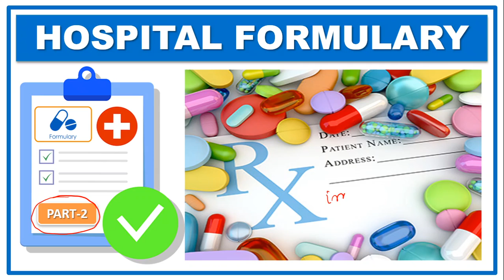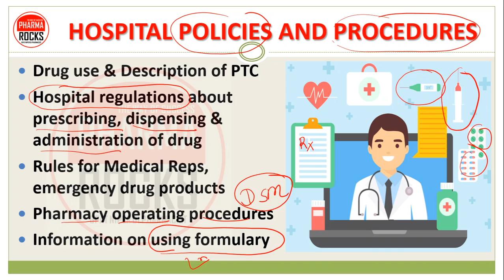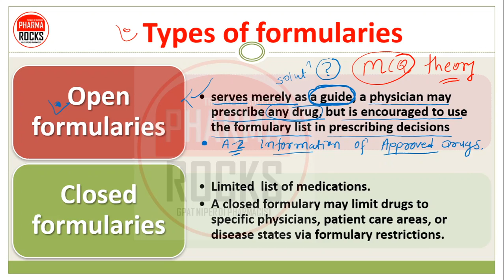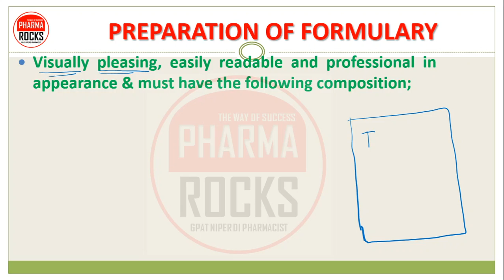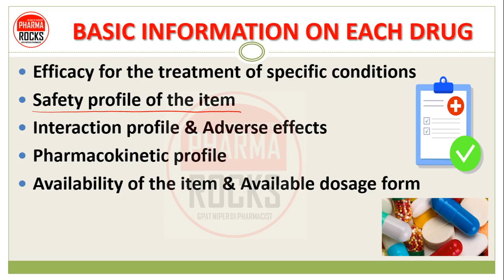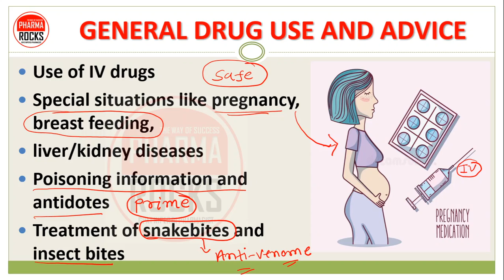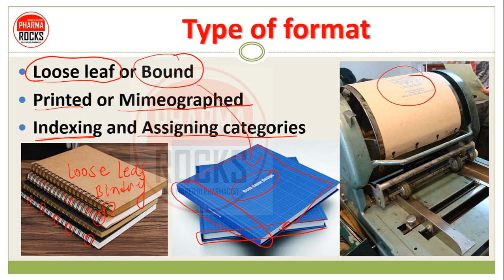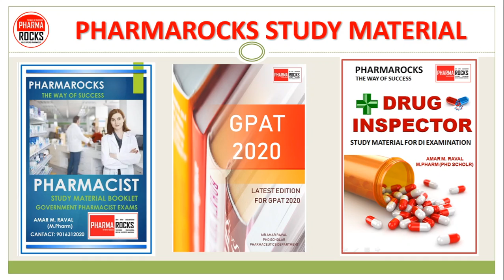HOSPITAL FORMULARY | PART 2 | TYPES | PREPARATION OF FORMULARY | OPEN & CLOSED FORMULARY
👨‍🔬 📝 HOSPITAL FORMULARY 👩‍🔬💊🧫🧪
👉 The hospital formulary is a list of pharmaceutical agents with its important informations which reflects current clinical views of  medical staff.
👉 Hospital Formulary is a continually revised compilation of pharmaceuticals dosage agents and their forms that reflects the current clinical view of the medical staff.

📝 Formulary is an official or authorized publication of an approved list of medicines for use in a hospital, a group of hospitals a society a state or a region a country or a number of countries

👩‍🔬💊 CLASSIFICATION
👉 International formulary
👉 National formulary
👉 General formulary
👉 State formulary
👉 Joint formulary
👉 Hospital formulary

👨🏼‍🏫 TYPES OF FORMULARY
👉 OPEN
👉 CLOSED

📚 STUDY MATERIAL
👨🏼‍🏫 VIDEO LECTURE
📊 TEST SERIES

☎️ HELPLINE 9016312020